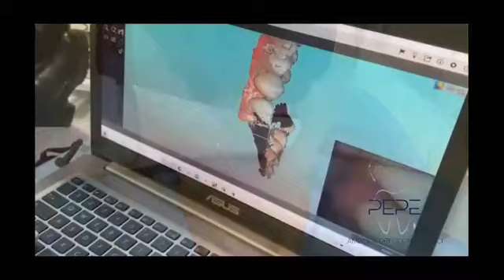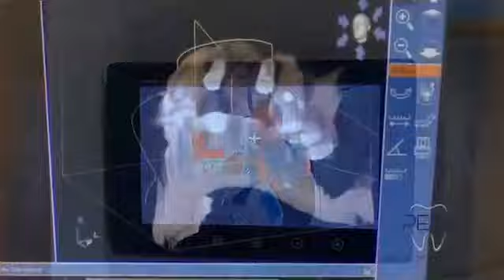Lo dico alla radio del 17 Maggio 2021 🔊 ospiti telefonici: Maria Giannone, Ade e Guido Siragusa